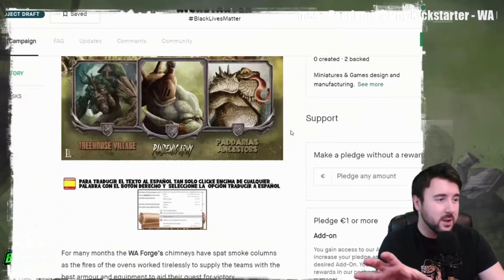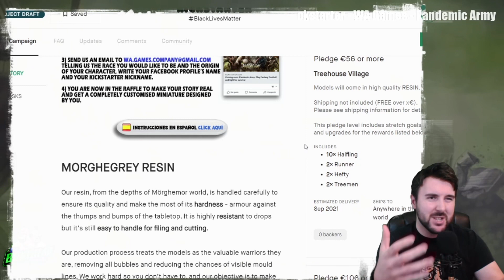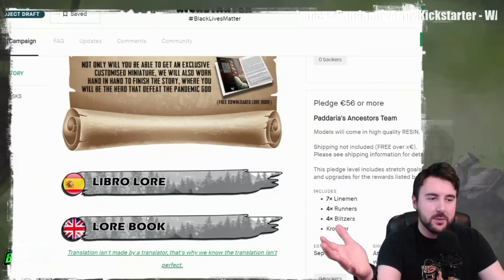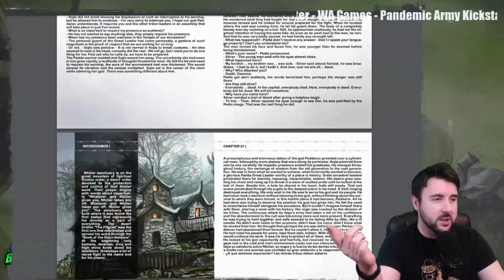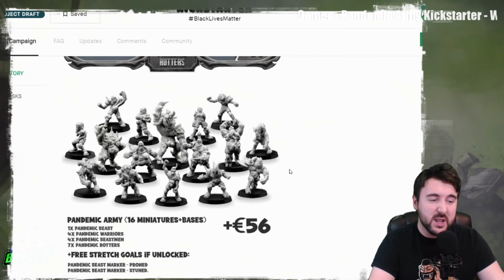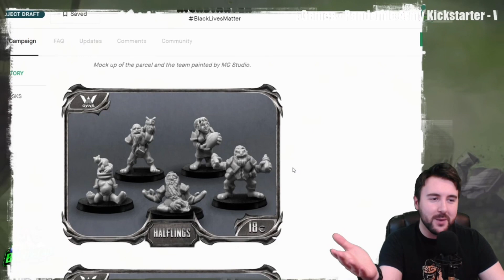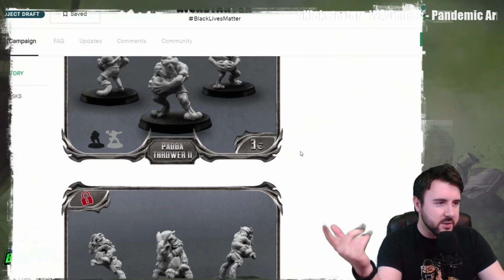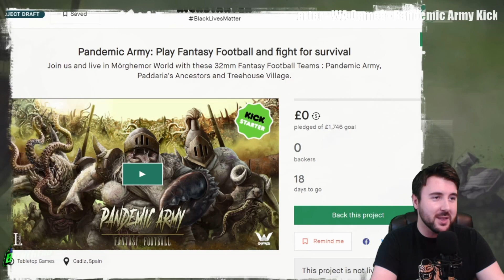WA Games Kickstarter Preview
The WA Games Kickstarter is live now!!

So we have a look at the pledges and what treats they have in store for us BloodBowl nuts!!